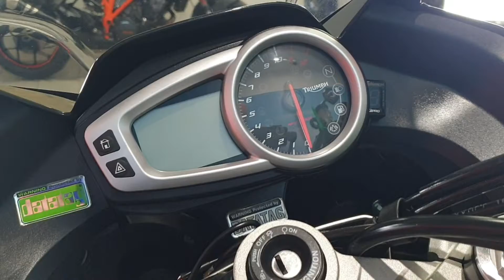TRIUMPH TIGER SPORT HG16